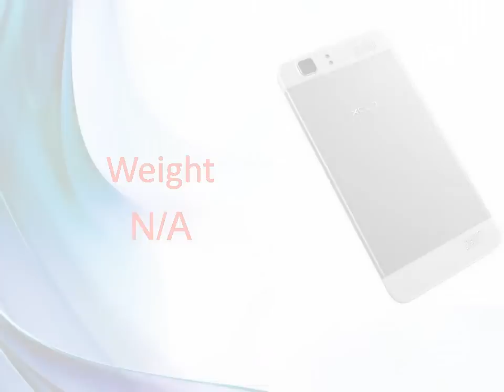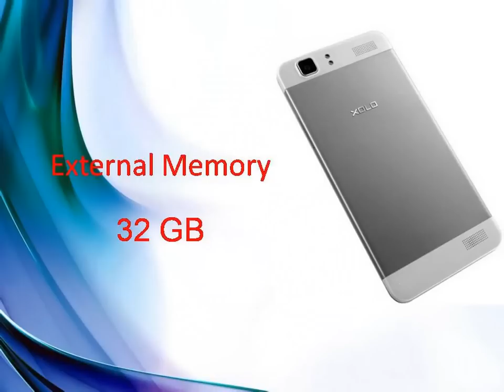Xolo Q1200 Specs & Features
Xolo Q1200 now official, goes on sale June 10 - GSM Arena
1 day ago - Xolo Q1200 previously leaked via a retailer listing, but it is just now that the smartphone goes official. Xolo has outed details and availability of ...
XOLO Q1200 The Best Android Smartphone - 4.4 KitKat ...
Buy XOLO Q1200 - Metallic design, Gesture Control, Voice recognition, Dual Window, 1.3 GHz Quad Core Processor, 5 inch HD IPS display, scratch free Gorilla ...
 Rating: 5 - ‎3 votes - ‎Rs. 13,999.00 - ‎In stock
Buy XOLO Q1200 Black anywhere in India at best price. Now Get Fast delivery, EMI option, Free delivery, Cash on delivery & Money Back Guarantee.
News for Xolo Q1200

Xolo Q1200 With 5-Inch HD Display Launched at Rs. 13999
NDTV ‎- by Ketan Pratap ‎- 1 day ago
Xolo has introduced its new Q-series smartphone, the Q1200, for the Indian market. The Xolo Q1200 is now listed on the company's website ...
Xolo Launches Q1200 Android Smartphone in India; Price ...
International Business Times, India Edition‎ - 10 hours ago
More news for Xolo Q1200
Xolo Q1200 - Full Phone Specifications, Price
FoneArena.com : Xolo Q1200 phone specs information price.
Xolo Q1200 smartphone launched at Rs 13,999 - The Times ...
1 day ago - NEW DELHI: Indian smartphone brand Xolo has officially launched a new smartphone, Q1200 at Rs 13,999. The single-sim phone will be ...
XOLO Q1200 - Full phone specifications - GSMArc.com
XOLO Q1200 Android Smartphone Released May 2014, Price: US$ 283,Rs 15000, weight 122g, 5" IPS LCD Capacitive TouchScreen, 8.0 MP Camera, Yes ...
Xolo Q1200 launched for Rs 13,999 with a lot of software tricks

telecomtalk.info   Mobile Phones
by Ritij Khurana - in 44 Google+ circles
8 hours ago - Xolo, the premium manufacturer of budget smartphones has just launched a new device, the Q1200 for Rs 13,999 to take on the Moto G which ...
1 day ago - XOLO has added another handset to its popular Q series of smartphones. The latest entrant is called Q1200, which belongs to mid-range ...
Xolo Q1200 smartphone launched in India, priced at Rs ...
1 day ago - Xolo today launched the Q1200 smartphone for Rs 13,999 in India. The Q1200 can be pre-booked from various online portals including ...